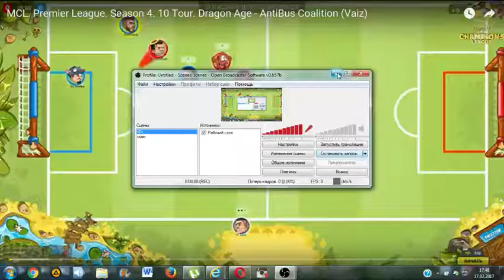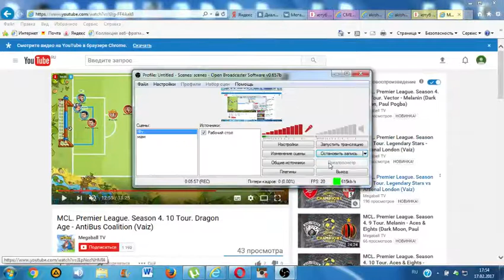Для конкурса от Участник 5